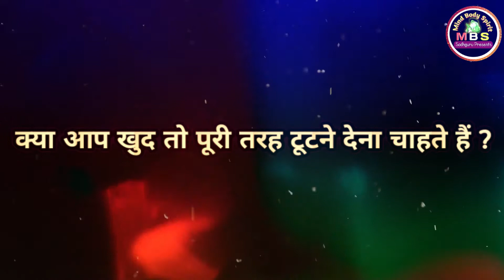भयंकर दुख मिले तो दो रास्तो में से किसे अपनायें ? | Life Changing Real Story | MBS | Sadhguru Hindi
🔔 Stay updated!

1)This video has no negative impact on the original works (It would actually be positive for them).
2)This video is also for teaching purposes.
3) lt is not transformative in nature.
4) I only used bits and pieces of videos to get the point across where necessary.

"MindBodySpirit-Talk" does not own the rights to these video clips.

Best Regards
MindBodySpirit-Talk